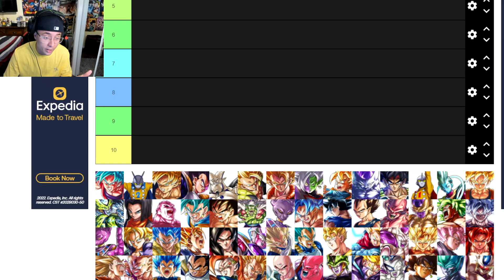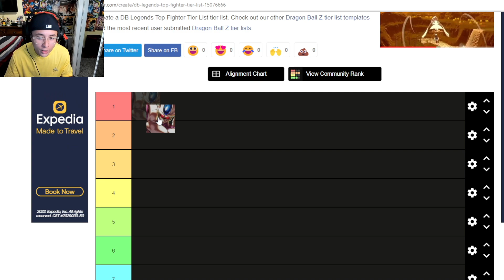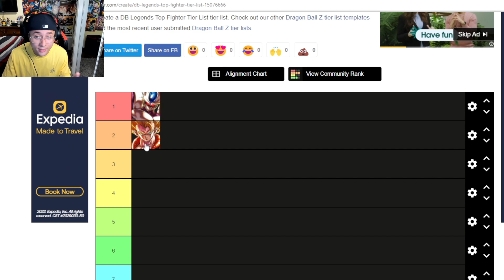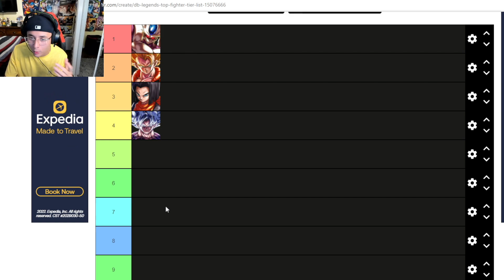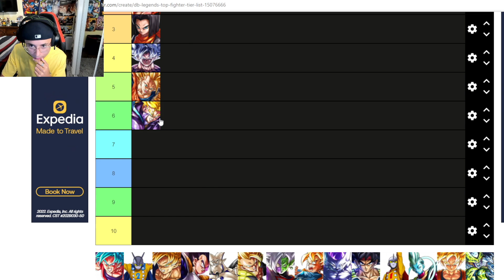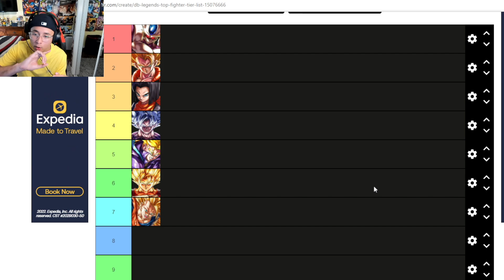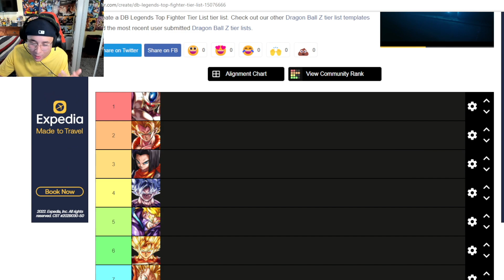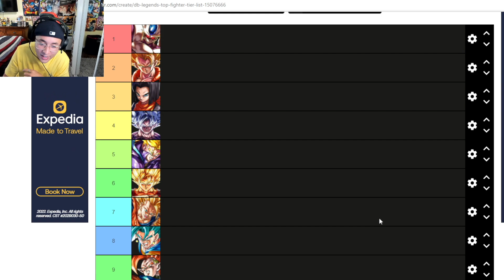MY TOP 10 UNITS IN DRAGON BALL LEGENDS!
It would be absolutely appreciated and it helps out the channel!

Thank you to @DNGEE_YT for continusly updating this list!